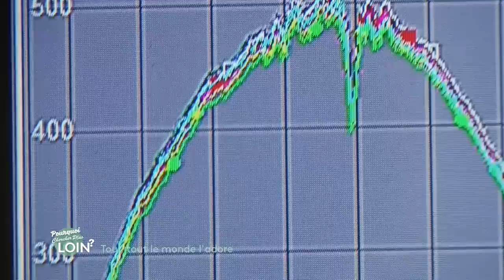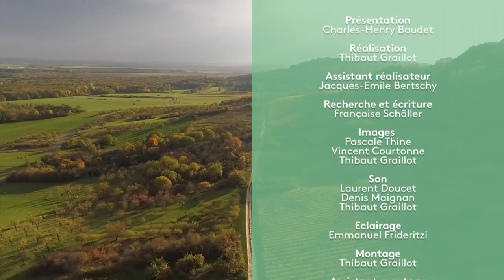Toul, tout le monde l'adore !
Si vous êtes lorrain, vous n'avez pas échappé à la rime : "Toul ? Les boules !". Le défi proposé à Charles-Henry Boudet c'est de vous faire oublier la devise ou mieux encore de la transformer en "Toul ? c'est cool!". Défi relevé ? A vous de voir !